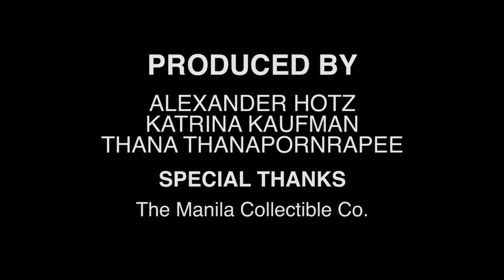Coconuts Sessions: Songstress and Fashion designer Kate Torralba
On our new series Coconuts Sessions, Coconuts TV asks Southeast Asian musicians to play live sets in unlikely settings.

For our second episode, Filipina fashion designer and musician Kate Torralba gave us a private rooftop concert in Manila's old walled city of Intramuros.